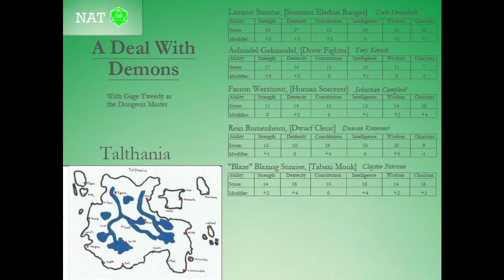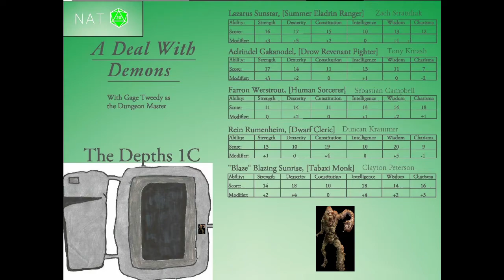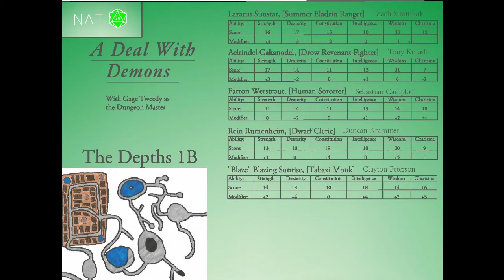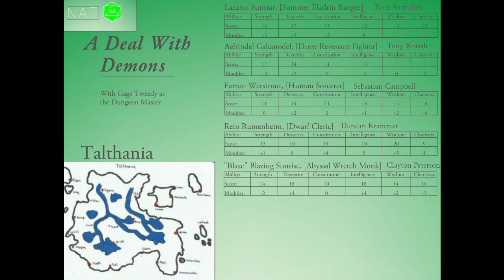A Deal With Demons - Part 55 - There and Back Again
The crew go back to the Depths and meet with some old "friends".